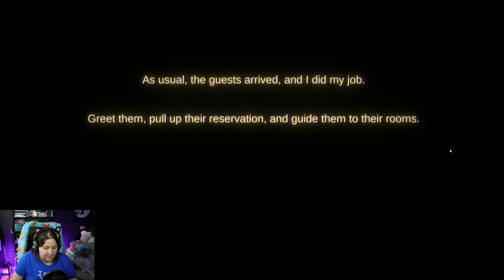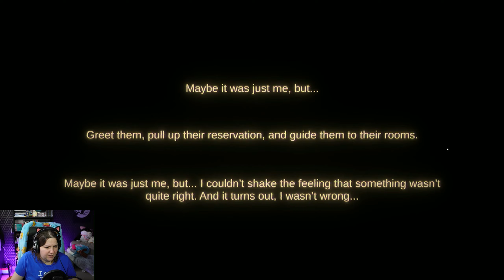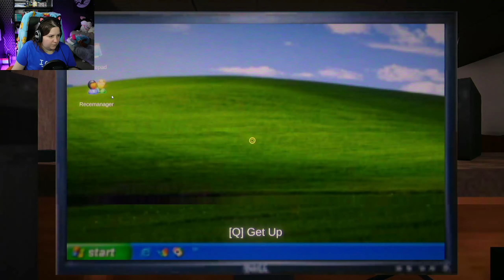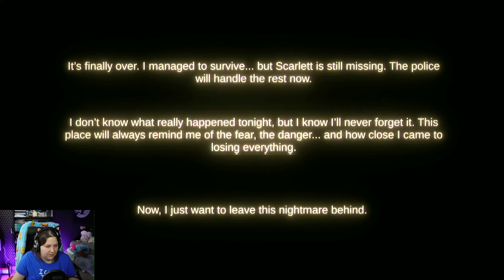One of them is not what it looks like - Night reception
It's just a normal day at work. You came to the Motel, sign the clients in, order some food. But something is not right. Someone amongst them is sus. Can you tell who it is?

game by eys